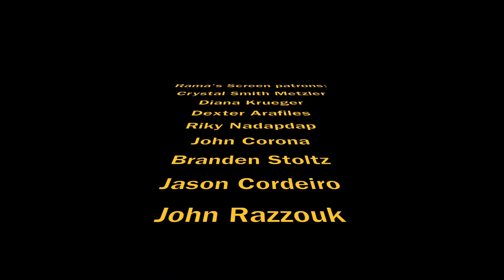My Interview with Jeremy Culver and Charleene Closshey about 'NO POSTAGE NECESSARY' Movie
Here's my video interview with writer/director Jeremy Culver and actress/producer Charleene Closshey about their new indie romantic dramedy movie, "No Postage Necessary" at the film's red carpet premiere.